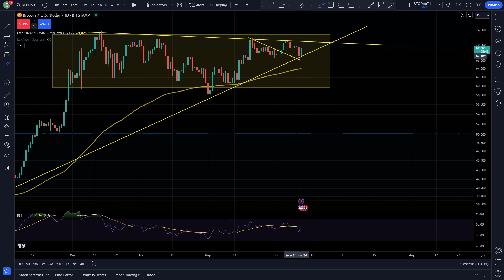BITCOIN CPI IS BULLISH... | BTC 2 MINUTE UPDATE | $BTC PRICE PREDICTION | BTC TECHNICAL ANA